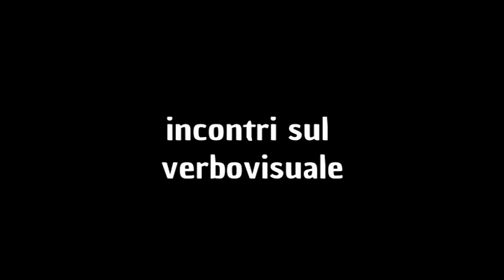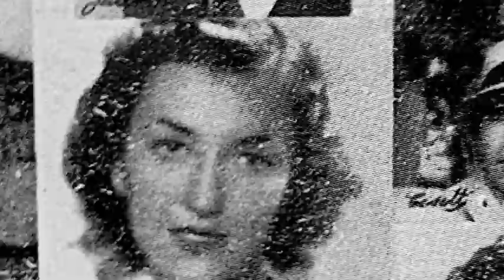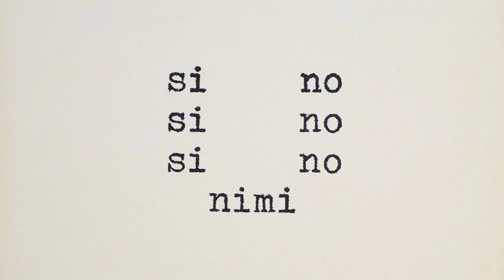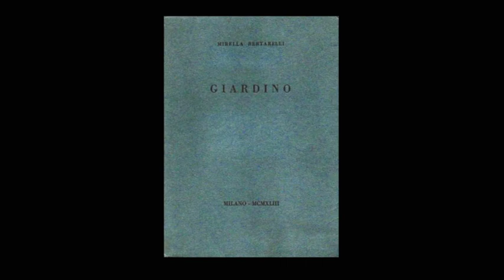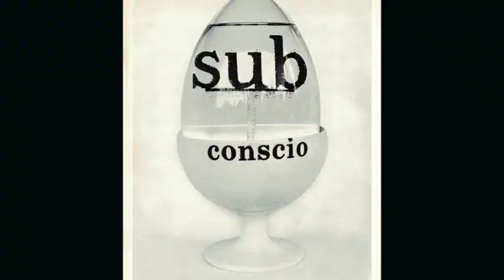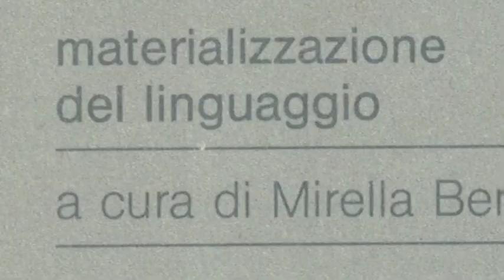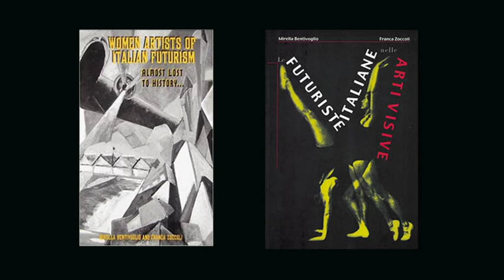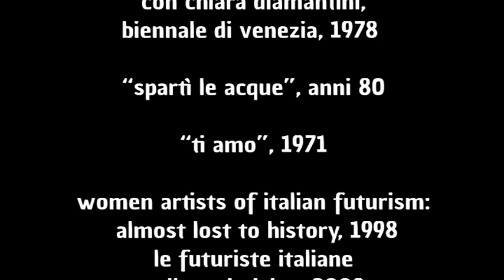Mirella Bentivoglio: groviglIO. Incontri sul verbovisuale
Film di Riccardo Boglione e Georgina Torello
Produzione Gegen, 2022
Intervista del 2006